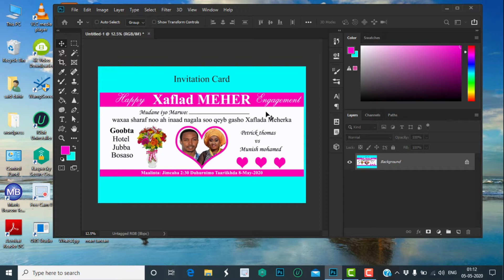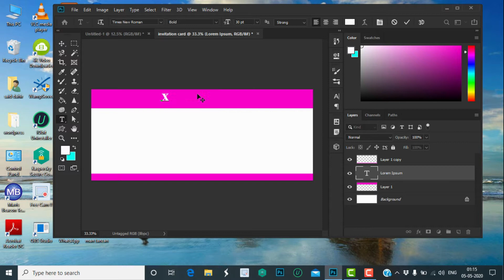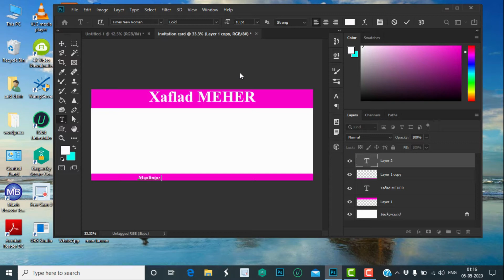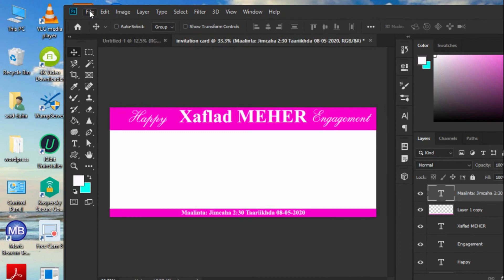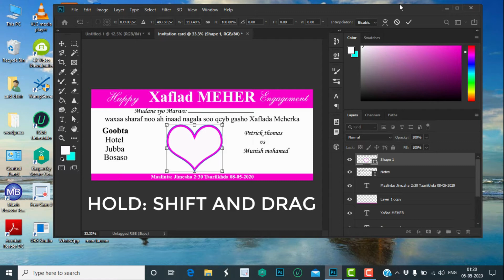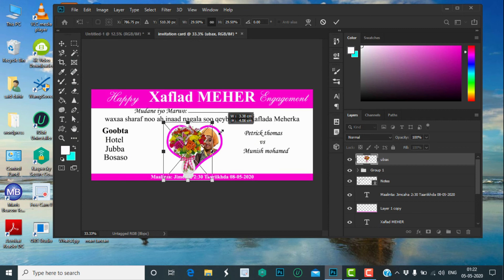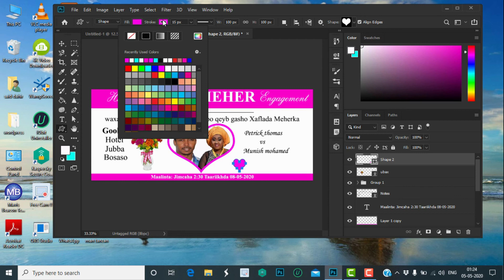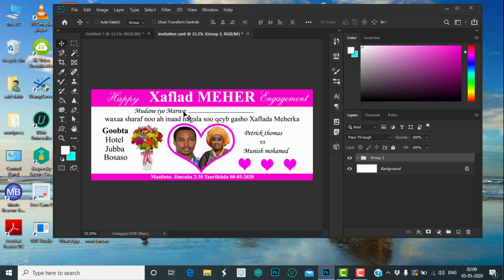Casharka Qtii23aad: sida loo diyaariyo Invitation Card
waxaan qeybtaan ku baran doonaa sida loo sameeyo kaararka martiqaadka xafladadaha aroosyada ama meherka waxan adeeg san doonaa rectangle iyo custom tool, lasoco Qeybaha dambe   hada ka faa,iiday like ta share ta hanaga halmaamin mahad sanid.